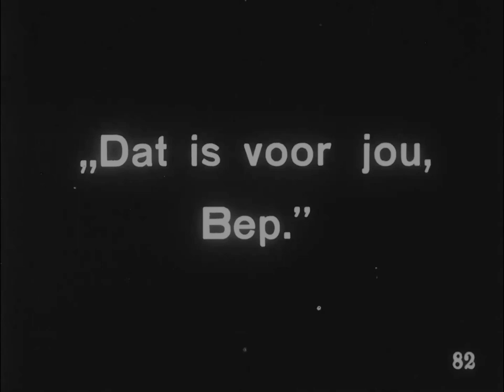The Floor Below 1918 - Mabel Normand, Tom Moore (Clarence C. Badger) ⚡UPGRADE⚡